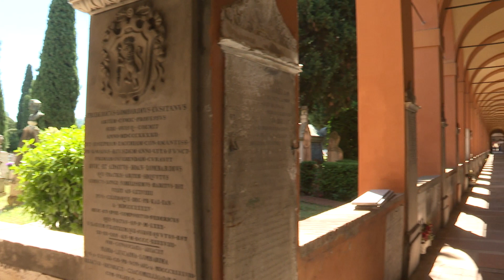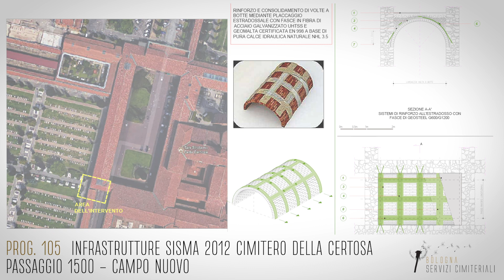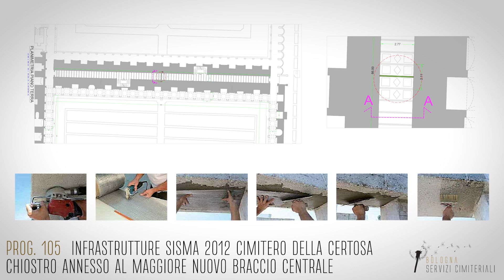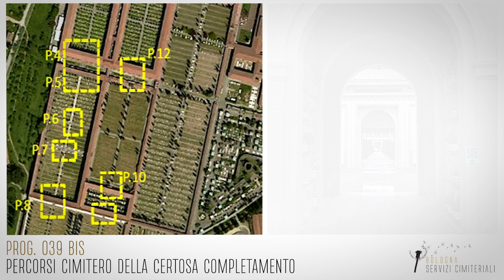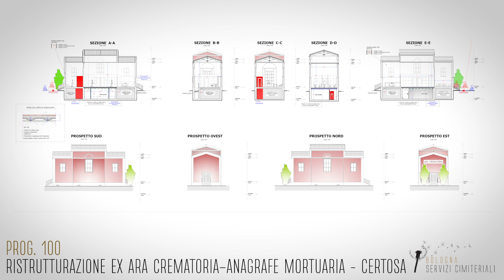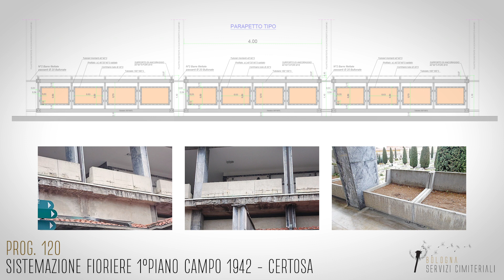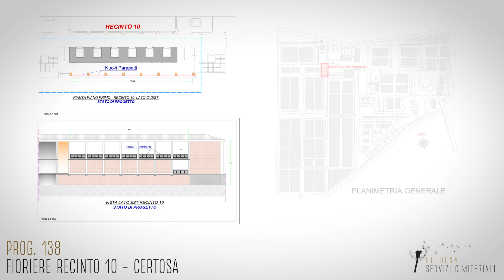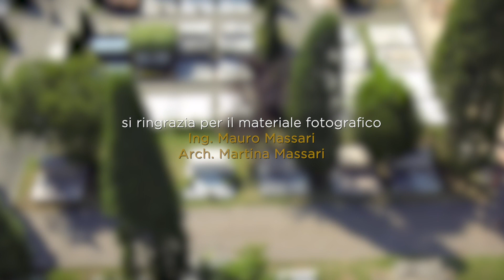Bologna Servizi Cimiteriali BSC Progetti per il Futuro - video dicembre 2020